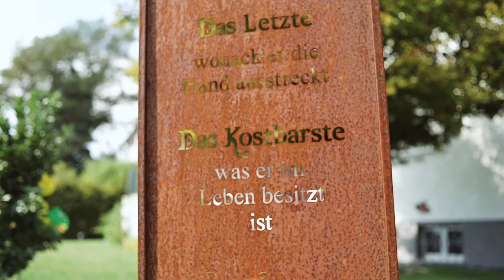klitzekleinegeschichten: Jonas wird 2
Eine weitere klitzekleinegeschichte: Jonas' 2. Geburtstag inklusive toller Safari Torte und Spaß mit dem Rasensprenkler :)